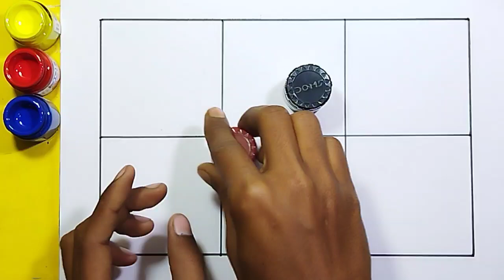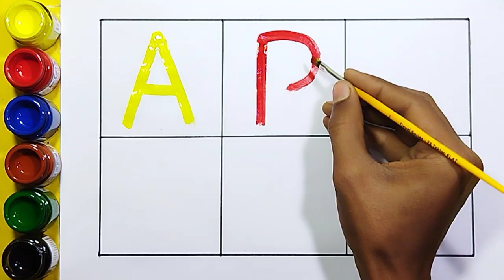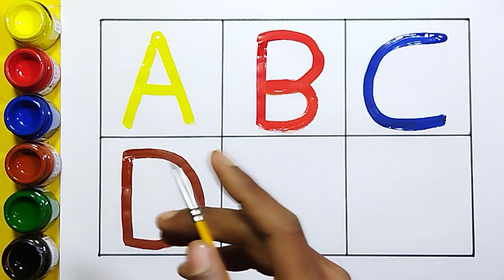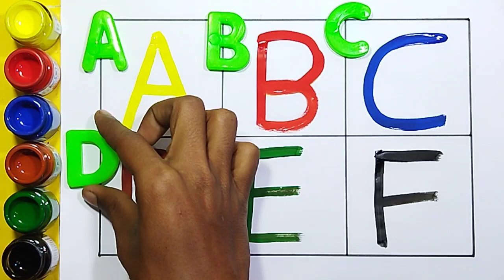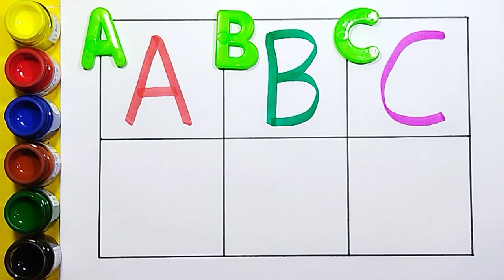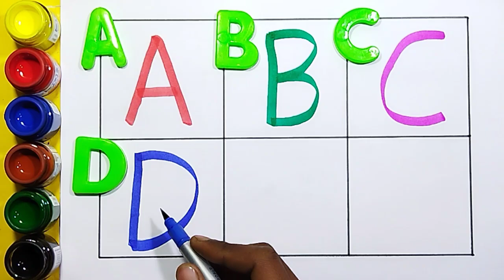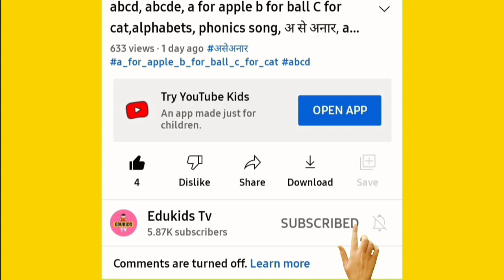abcd, abcde, a for apple b for ball C for cat,alphabets, phonics song, अ से अनार, ballon toy shape 8